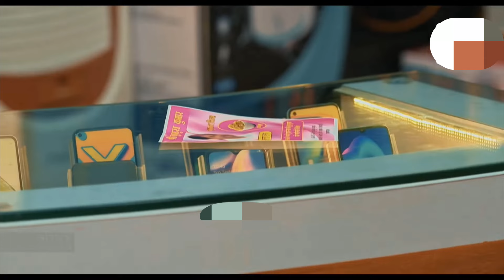गोकुलधाम में नेता आए वोट मांगने - Taarak Mehta....Chashma gokuldham me aaye neta vote mangne